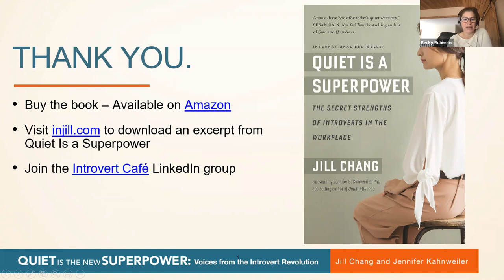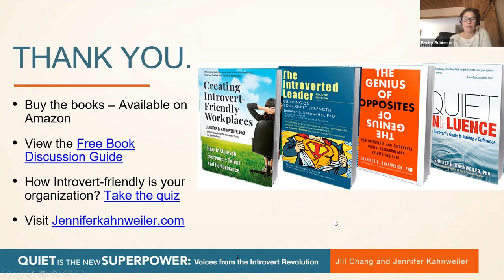Quiet Is The New Superpower: Voices From The Introvert Revolution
Join authors Jennifer Kahnweiler and Jill Chang as they share their insights into how to use your strengths as an introvert to become more successful within your career, and learn how to navigate extroverted settings without compromising comfort or personality.